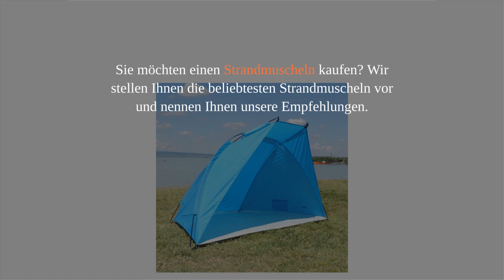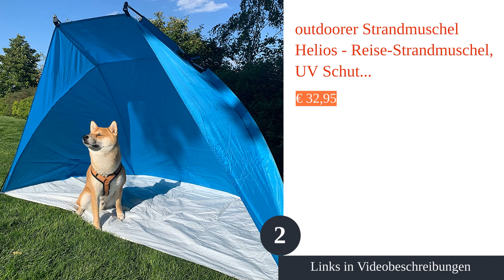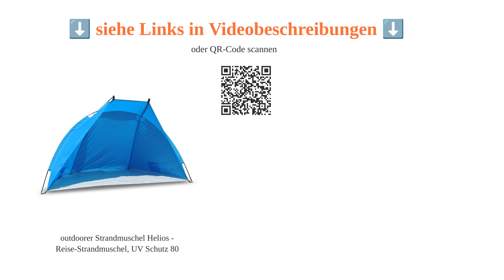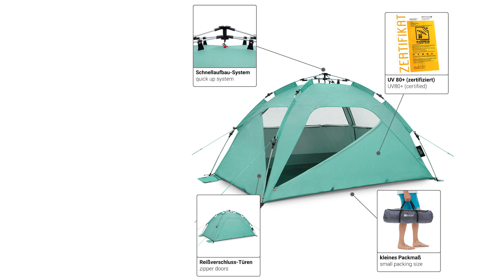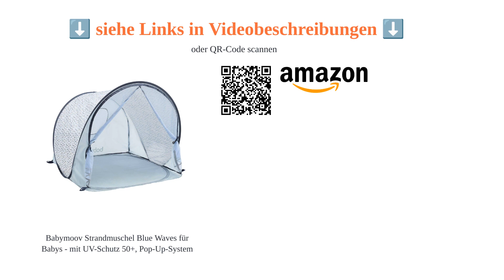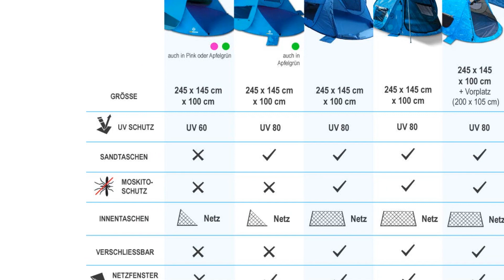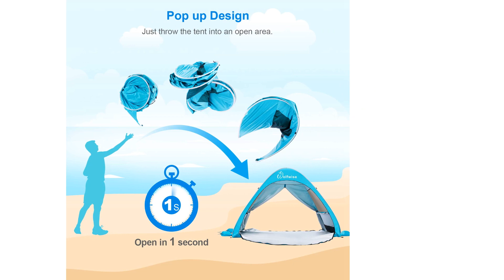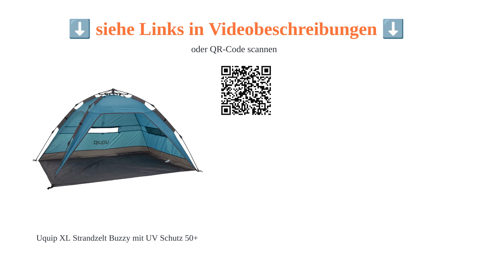Die 7 besten Strandmuscheln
00:10 #1 - Karvipark Strandmuschel, Extra Light Pop-Up Strandzelt für 2-3 Personen
01:30 #2 - outdoorer Strandmuschel Helios - Reise-Strandmuschel, UV Schutz 80
03:03 #3 - Qeedo Quick Palm Strandmuschel (UV80)
04:30 #4 - Babymoov Strandmuschel Blue Waves für Babys - mit UV-Schutz 50+, Pop-Up-System
05:57 #5 - outdoorer Pop up Strandmuschel Zack II - Wurf-Strandmuschel mit UV-Schutz 60
07:07 #6 - WolfWise UV-Schutz 50+ Pop up Strandmuschel
08:37 #7 - Uquip XL Strandzelt Buzzy mit UV Schutz 50+
09:38 Ende